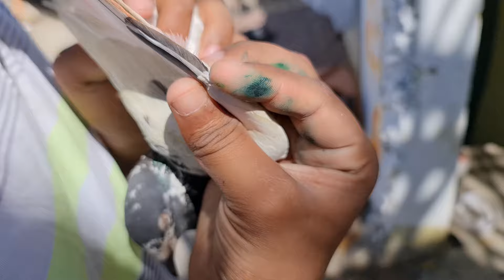Ustad bila k Bazi waly 7 kaboter fainal karliya 😊 chama vs mona bahadar kabotet lag gya kon jeeta ga